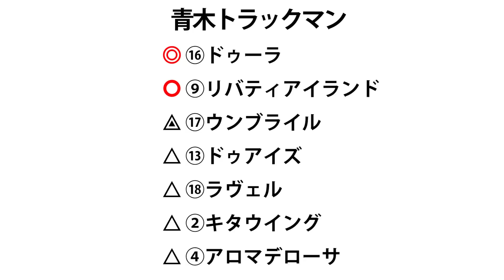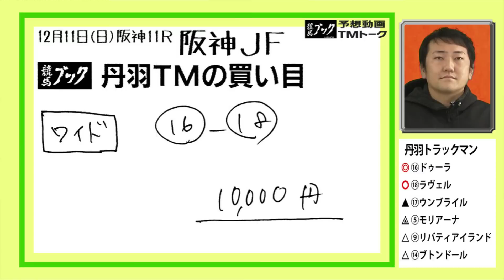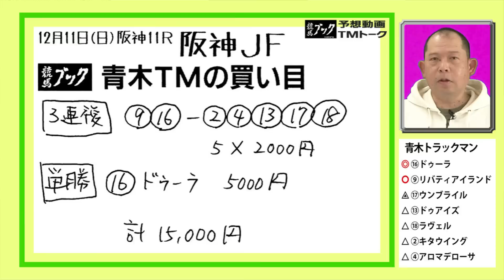【競馬ブック】阪神ジュベナイルフィリーズ 2022 予想【TMトーク】（栗東）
12月11日（日）阪神11Ｒ阪神ＪＦ（ＧⅠ）のレース展望をお届けします。
出演者は競馬ブック「栗東調教取材担当の青木行雄」と競馬ブック「栗東調教取材担当の丹羽崇彰」です。

00:00 オープニング
00:46 先週の振り返り
02:01 トラックマンの印
02:45 トラックマンの注目馬
12:07 トラックマンの買い目
13:02 エンディング